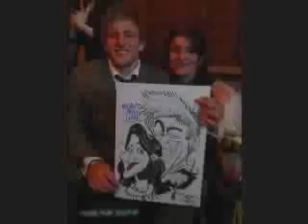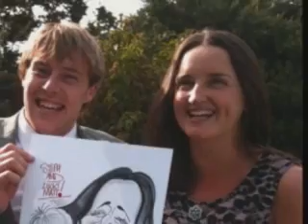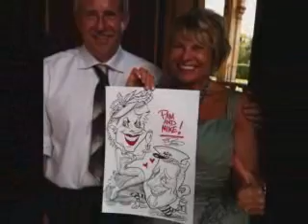Wedding caricatures woop woop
Being arty at your party